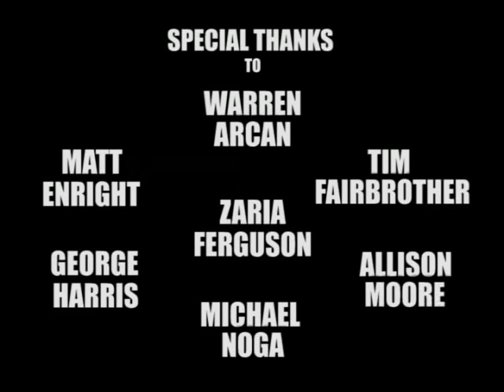Working Title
Two men go camping in the woods when they come in the path of a deranged killer.